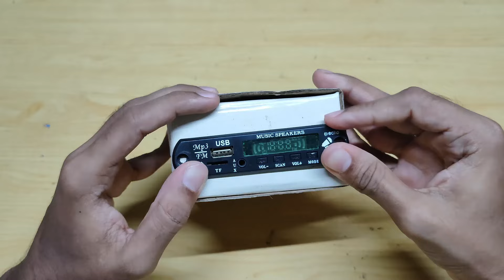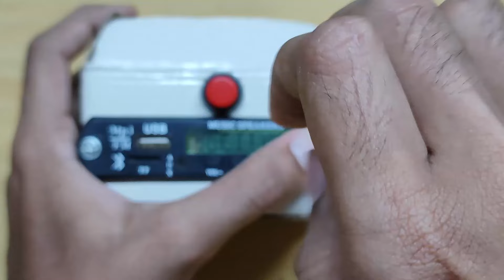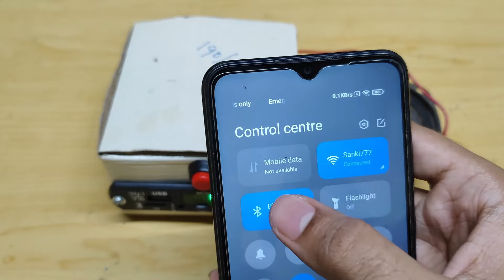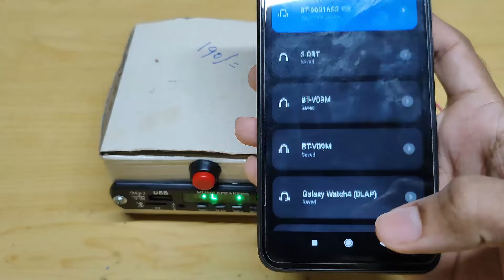How to make DIY bluetooth usb amplifier | bluetooth amplifier kaise banaen | dj amplifier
mini bluetooth amplifier making at home
material used;
card board box
bluetooth module
speaker socket
switch
pam8403 amplifier board
make a speaker
mini dj kaise banaen
mini dj kaise banaye
speaker kaise banate hain
speaker making at home
tower speaker kaise banaen
amplifier kaise banaye
amplifier machine kaise banaen
dj machine kaise banaen
dj machine
domestic ideas
dj machine kaise banate hain
dj machine kaise banaye
amplifier kaise banate hain
amplifier machine kaise banate hain
amplifier machine kaise banaye
dj machine kaise banaen ghar per
amplifier kaise banaye ghar par
amplifier kaise banaen ghar per
amplifier kaise banaen bluetooth wala
एंपलीफायर कैसे बनाएं
एंपलीफायर कैसे बनाएं घर पर
एंपलीफायर कैसे बनाएं छोटा
amplifier कैसे बनाएं
डीजे मशीन कैसे बनाएं
डीजे का मशीन कैसे बनाएं
मिनी डीजे मशीन कैसे बनाएं
डीजे वाली मशीन कैसे बनाएं
मिनी डीजे की मशीन कैसे बनाएं
छोटे डीजे की मशीन कैसे बनाएं
डीजे कैसे बनाएं बिना मशीन के
डीजे की छोटी मशीन कैसे बनाएं
how to make dj machine at home
how to make amplifier machine at home
tower speaker kaise banaye
domestic ideas
टावर स्पीकर कैसे बनाएं
घर पर टावर स्पीकर कैसे बनाएं
tower speaker kaise banate hain
home theater kaise banaen
home theater kaise banate hain
dj kaise banaen
how to make dj speaker at home
how to make home theater at home hindi
how to make tower speaker at home
डीजे कैसे बनाएं
डीजे कैसे बनाएं घर पर
होम थिएटर कैसे बनाएं
होम थिएटर कैसे बनाया जाता है
होम थिएटर कैसे बनाएं घर पर
होम थिएटर कैसे बनता है
डीजे कैसे बनाएं छोटा
डीजे कैसे बनाएं छोटा सा
डीजे कैसे बनाएं मिनी
डीजे कैसे बनाएं छोटा वाला
डीजे कैसे बनाएं कार्डबोर्ड से
mini amplifier kaise banaen
mini dj amplifier kaise banaye
mini dj machine kaise banaen
mini amplifier kaise banaye
mini dj amplifier kaise banaen
mini dj machine kaise banaye
mini dj ki machine kaise banaen
मिनी एंपलीफायर कैसे बनाएं
मिनी डीजे एम्पलीफायर कैसे बनाएं
mini amplifier kaise banate hain
mini amplifier machine kaise banaen
mini amplifier machine ghar per kaise banaen
mini dj amplifier kaise banate hain
mini dj machine kaise banate hain
mini dj ka amplifier kaise banaye
mini dj ka amplifier kaise banaen
mini dj setup amplifier kaise banaen
mini dj ke liye amplifier kaise banaen
mini amplifier se dj kaise banaen
mini amplifier kaise banaen ghar per
mini amplifier kaise banaye ghar par
mini dj amplifier kaise banaen ghar per
mini dj machine kaise banaye ghar par
mini dj machine kaise banaya jata hai
mini amplifier kaise banaya jata hai
mini amplifier kaise banaa sakte hain
mini amplifier kaise banta hai
small dj machine kaise banaen
small amplifier kaise banaen
small amplifier kaise banaye
small amplifier kaise banate hain
chhota dj machine kaise banaen
mini dj mixer kaise banaen
dj mixer kaise banaye
how to make mini dj mixer at home
domestic ideas
mini dj mixer kaise banaye
mini dj mixer kaise banate hain
small dj mixer kaise banaye
ghar par mini dj mixer kaise banaen
dj mixer kaise banaen
dj mixer kaise banaye ghar par
dj mixer kaise banaya jata hai
how to make dj mixer at home
how to make small dj mixer at home
how to make dj mixer at home with cardboard
how to make mini dj mixer machine
how to make mini dj mixer
how to make small dj mixer
how to make dj mixer
how to make dj mixer with cardboard
how to make dj mixer at home easy
how to make dj mixer machine at home
dj amplifier kaise banaye
amplifier kaise banaye
dj मिक्सर कैसे बनाएं
डीजे मिक्सर कैसे बनाएं
डीजे मिक्सर कैसे बनाएं घर पर
मिनी डीजे मिक्सर कैसे बनाएं
डीजे का मिक्सर कैसे बनाएं
dj mixer kaise banaen ghar per
डीजे एंपलीफायर कैसे बनाएं
dj amplifier kaise banaen
dj amplifier kaise banaye ghar par
dj amplifier kaise banate hain
how to make dj amplifier at home
how to make amplifier
एंपलीफायर कैसे बनाएं
amplifier कैसे बनाएं
पावरफुल एंपलीफायर कैसे बनाएं